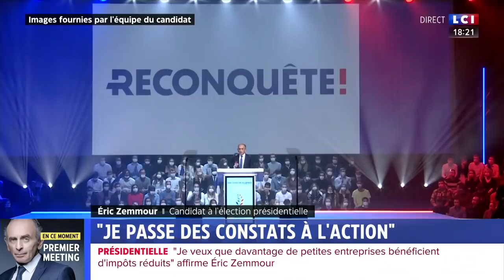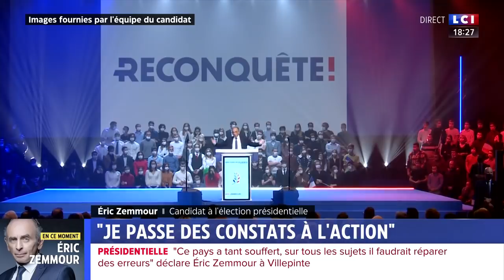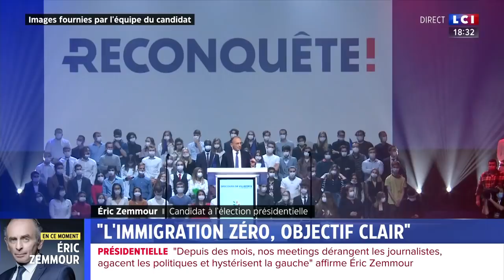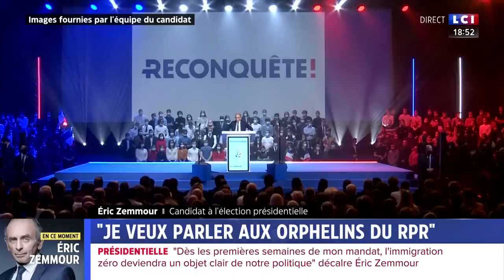ZEMMOUR CANDIDAT : LE PREMIER MEETING EN REPLAY